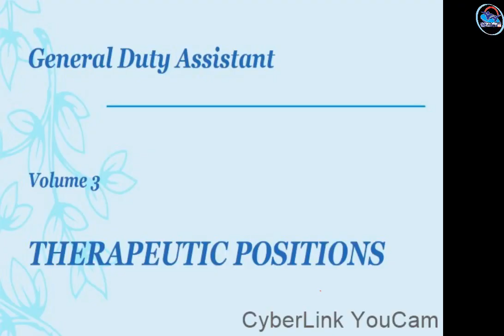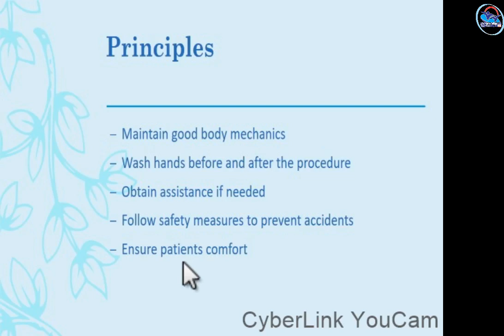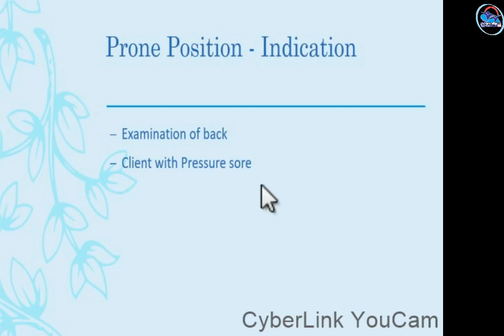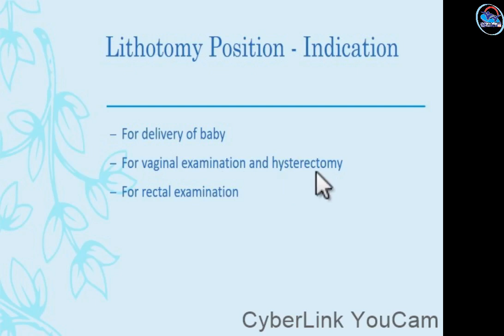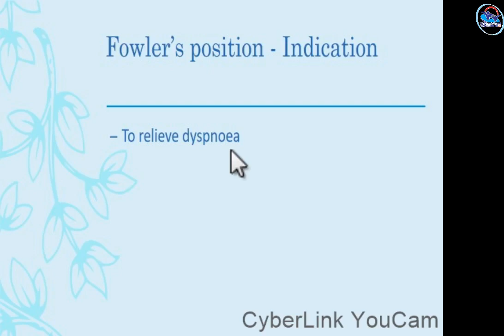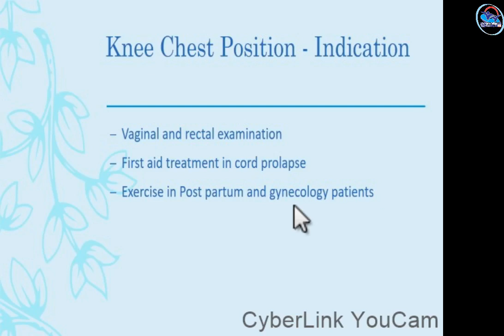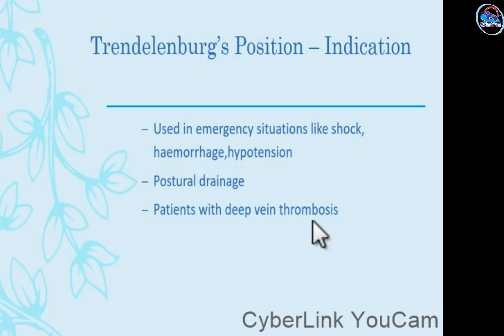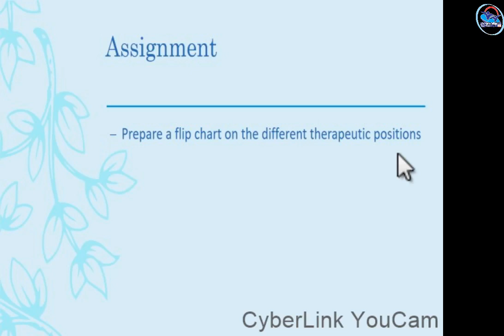VOLIUME 3 - GDA